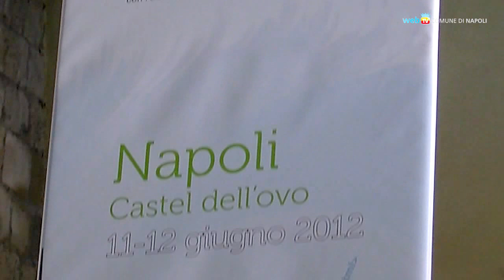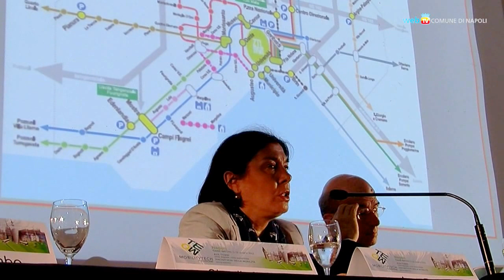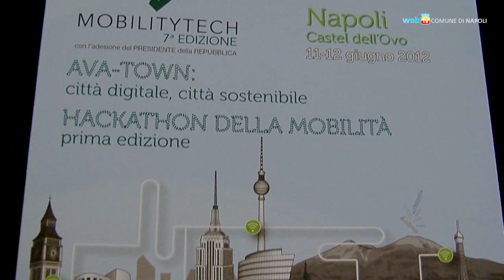Mobilità in città, il punto della situazione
A Castel dell'Ovo l'11 e il 12 giugno si svolge il Mobility Tech, un forum sui trasporti intelligenti nelle città. Con l'occasione l'assessora alla mobilità Anna Donati fa il bilancio di un anno di politiche cittadine e lancia uno sguardo verso il futuro prossimo.